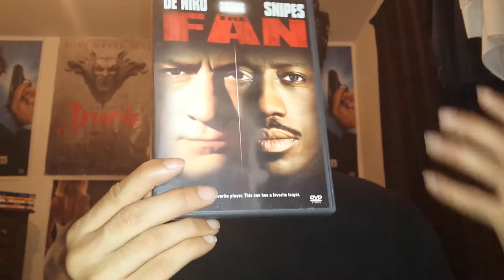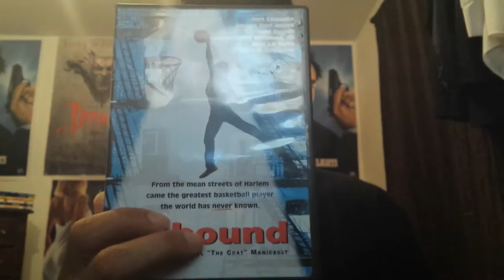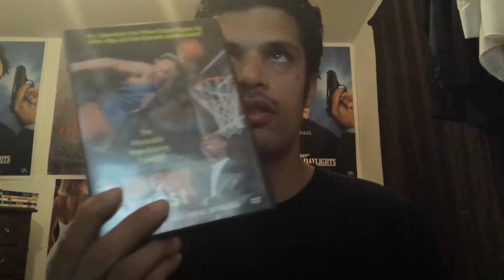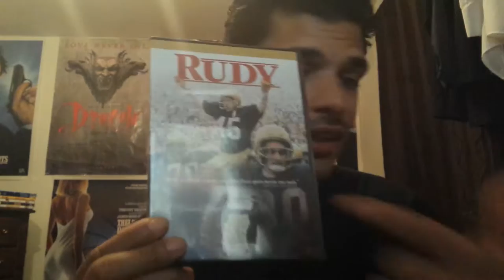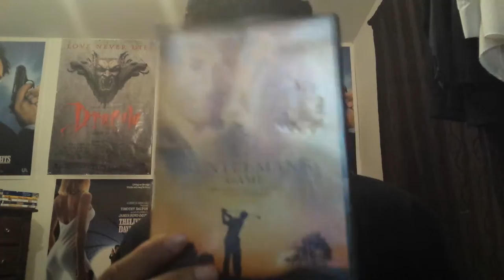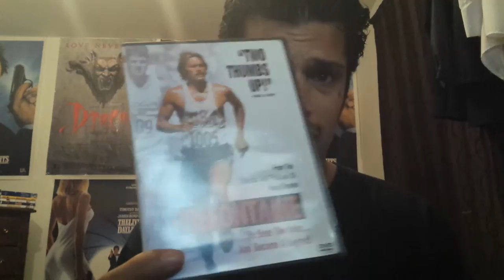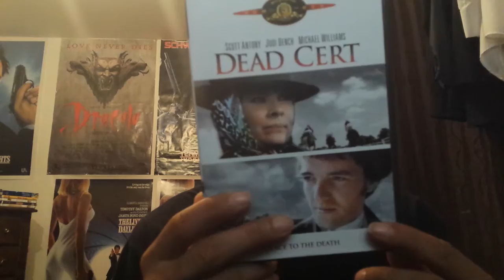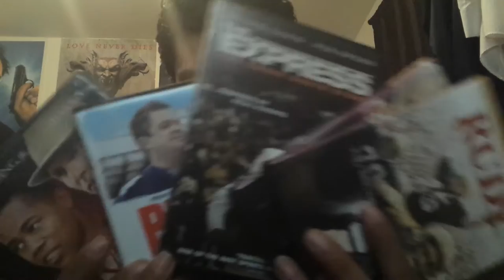The Rest Of DVDs About Sports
Our Winni8ng Season The 1st Movie I Show Isnt A Basketball Movie Its A Running Movie MY BAD